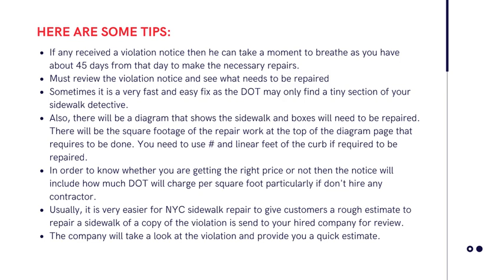What If You Have Received A DOT Sidewalk Violation NYC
In this video, we are going to tell you what will happen if you have received a DOT sidewalk violation. So, watch the video till the end.